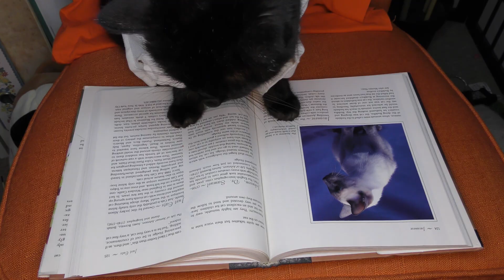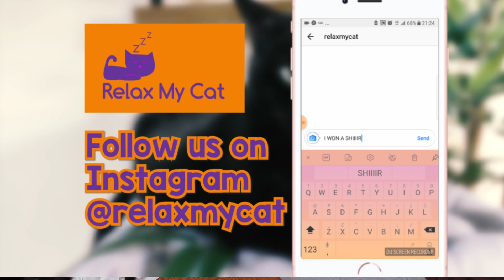Why is my cat ginger? Cat science - Colours and chromosomes!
Why is my cat ginger? Cat science - Colours and chromosomes! - Ever wondered what makes your tortoise shells coat so unique, why some color cats are mainly a certain gender? Well, Savannah and Mia are here today to tell you some cool cat science facts!

Our music is based on feline vocal communication and environmental sounds that pique the interest of cats; it is written in a musical language that is uniquely designed to appeal to the domestic cat. All of the music is recorded on traditional instruments and the human voice. No actual cat, mouse, or bird calls are used (although it may sound like it).

Relax My Cat’s music is unique, and will help in a variety of situations as a substitute for medication. We have helped thousands of cats and kittens worldwide to sleep and reduce their anxiety. Music therapy for your cat can keep them calm, happy and healthy, and it is a great way to rehabilitate rescue cats - or just get your kitten or cat used to their new home.

Being re-homed is an incredibly stressful time for cats - as they have to get used to a lot of different sights and sounds, as well as their new family and any other pets in the household. We recommend that you play Relax My Cat during this time, and it will help reduce their heart rate and relax them while they explore their new surroundings. No more whining kittens - they will get used to your home in no time at all with the help of Relax My Cat's music!

You may be litter training, which can be a stressful time for both cat and parent, and our music will soothe your kitten making your life easier. When listening to Relax My Cat you will notice your kitten start to relax, and get more used to their tray, or similarly if you are training them to get used to their travel box.

It is also very useful to calm your cat during car journeys - which many kittens find a stressful time. They may associate it with vets visits - so we recommend playing Relax My Cat's music before and after visits to the vet to reduce their stress.

The worst time of year for over 60% of cats is Firework season - the loud bangs are really scary for them and you may notice a huge change in your kitty during this time. Thunderstorms are another difficult time for cats, with the majority of cats being very scared of storms because of the unfamiliar loud noises. Relax My Cat is the perfect solution to this anxiety inducing situation - just play our music to reduce your cats anxiety and make them feel safe.

The most common problem we hear is separation anxiety in cats - being separated from you can cause severe anxiety in many cats. Relax My Cat’s music has improved thousands of cases of separation anxiety and noisy felines all over the world.